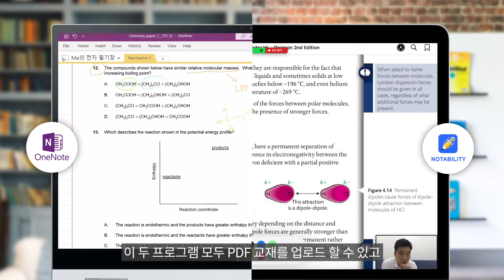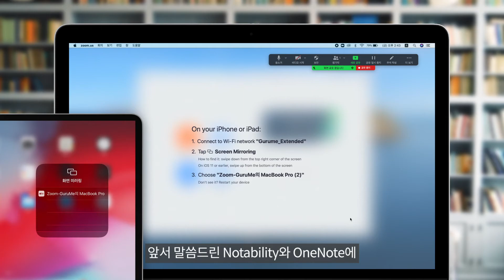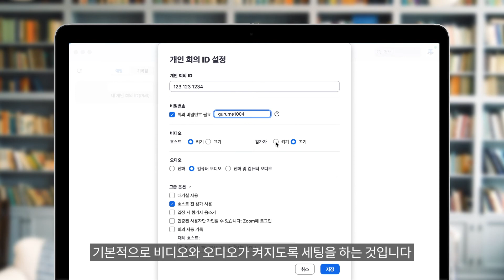현장 강의와 같은 온라인 수업 방법 소개 (Zoom)ㅣ그루미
그루미에서 어떻게 현장 강의와 같은 온라인 수업을 할 수 있는지 소개하기 위해 이혁진 대표 선생님과 영상을 준비해보았습니다:

"언제 어디서든 원하는 선생님과 Zoom으로 얼굴을 보며 온라인 칠판으로 필기하는 수업"